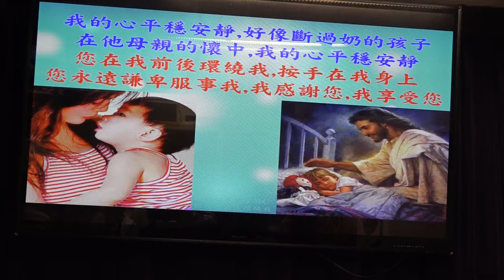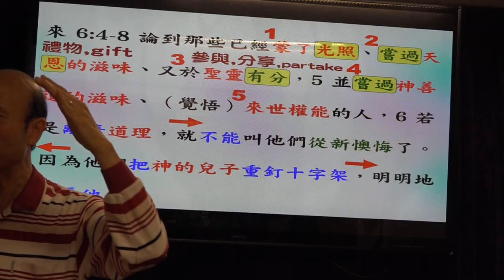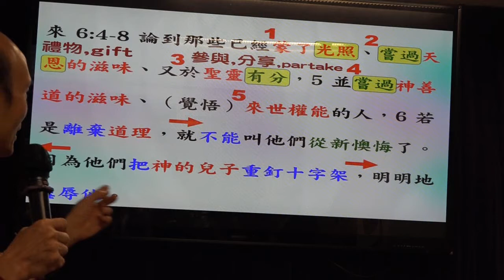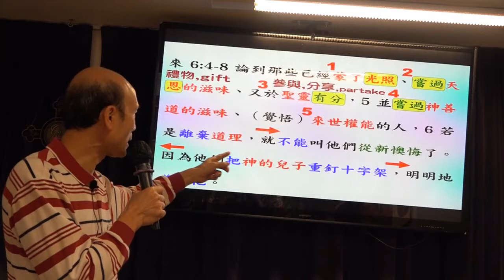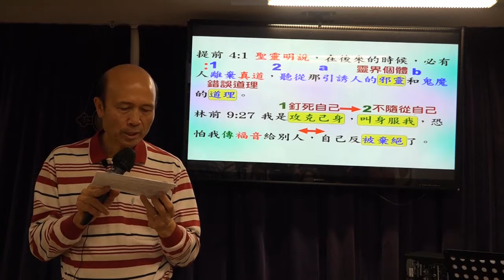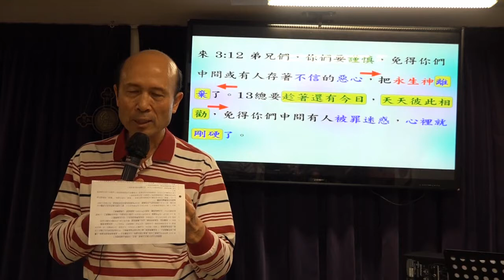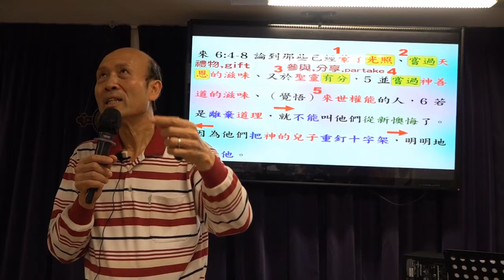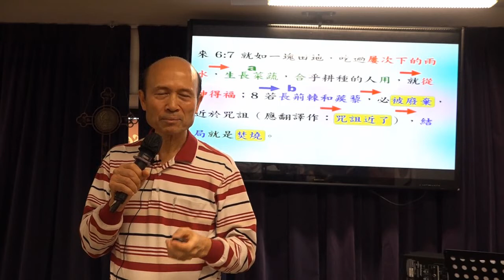深入淺出的發掦神屬性查經法: 希伯來書6章 4 - 8節 - 葉牧師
深入淺出的發掦神屬性查經法: 希伯來書6章 4 - 8節
1. 與主的關係：怎樣建立與主相愛的關係，怎樣從主的愛得力，怎樣深信神的供應和計劃。
2. 處理生命：怎樣不被人、罪、負面思想情緒、婚姻和生活的問題、和侍奉的問題影響。
3. 進入不同層次的侍奉：侍奉可以由簡單的生活見證，到建立別人的靈命，或進入策略性的侍奉。
《輕鬆得勝》的特色：
1. 一目了然：簡單知道怎樣處理和發揮生命。
2. 有實際可行的方法：我和很多人曾20年實際地應用。
3. 可以輕鬆喜樂地得勝：可以在恩典中輕鬆喜樂地面對任何問題，不需要在壓力下成長。因為耶穌的軛是容易的，而上帝喜悅我們任何真心的努力。
4. 活出《輕鬆得勝》並不太難：處理和發揮生命並不是遙不可及。

報名WhatsApp及電話：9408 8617;
密碼Password：HongKong12
密碼Password：HongKong12